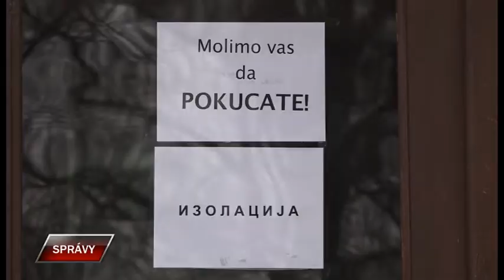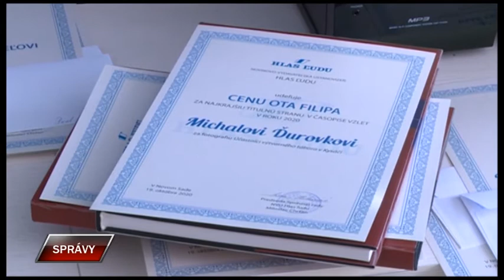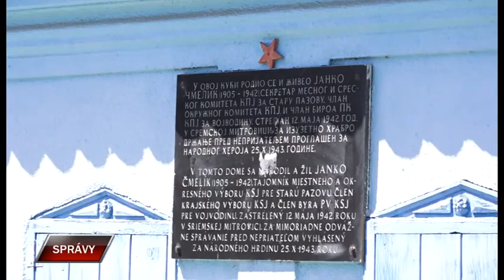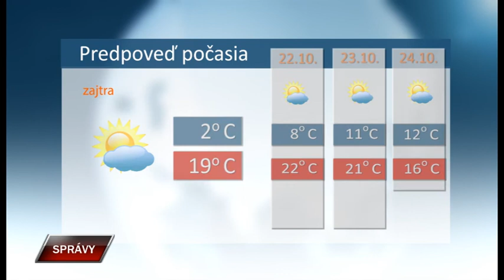Spravy 20 10 2020